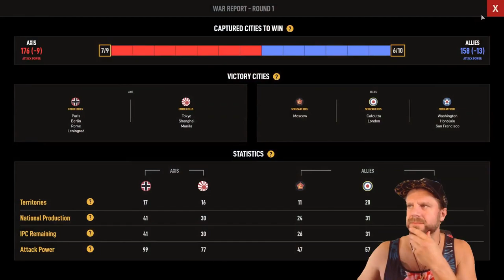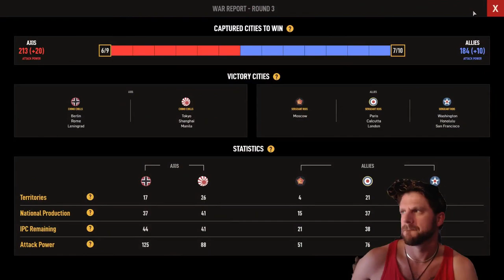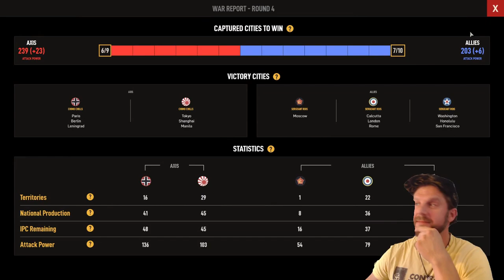“The Nail That Sticks Out Is STRUCK!” - AXIS #13 (William Obviate), Axis & Allies 1942 Online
“The nail that sticks out is struck.”
出る杭は打たれる (derukui wa utareru)

Axis & Allies 1942 Online is the official digital version of the cult classic strategy board game—Axis & Allies 1942 Second Edition! Play as World War II powers on either side of the conflict: the United States, United Kingdom, and Soviet Union form the Allies, while Germany and Japan make up the Axis.